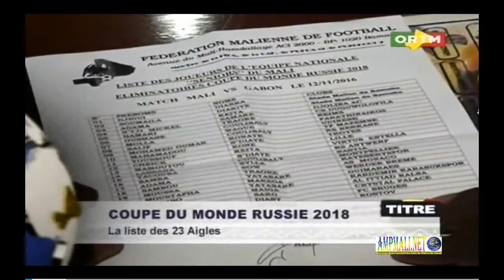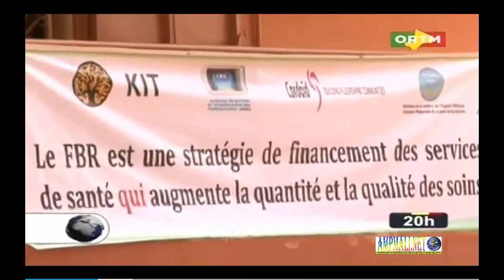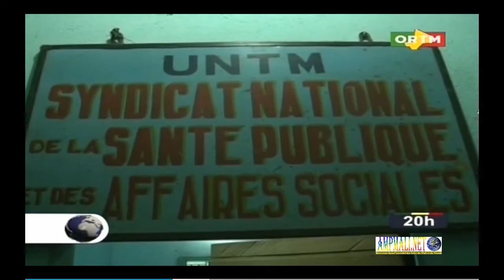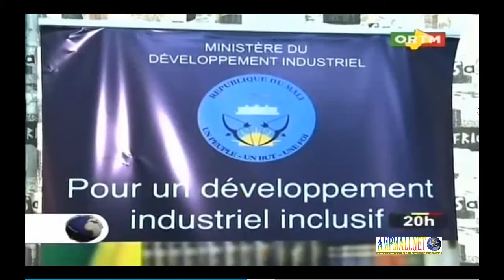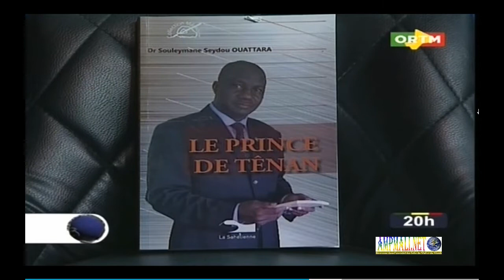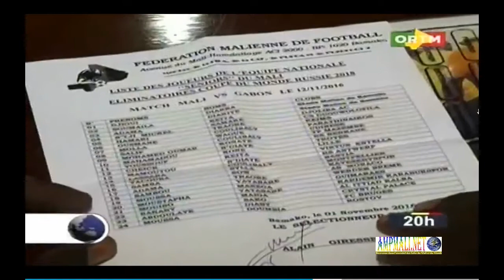ORTM JT 20H du 01 Novembre 2016